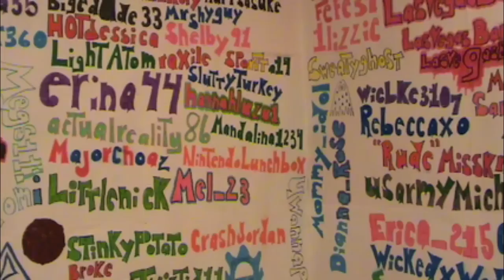Who Cares What People Think!!!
Don't let people get to you. You all can do it just put your mind to it.